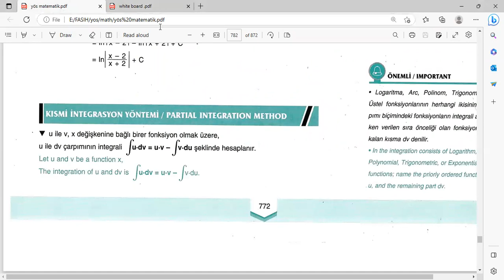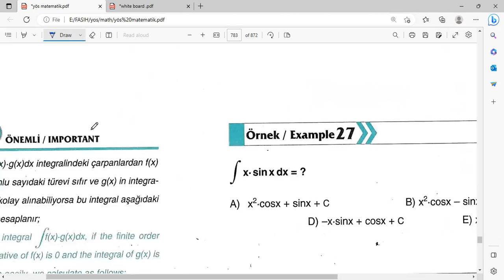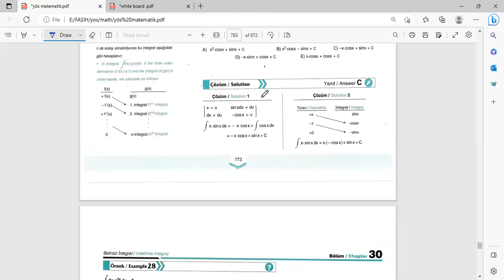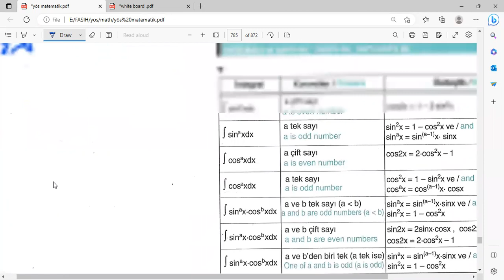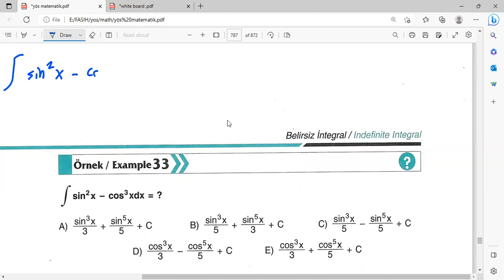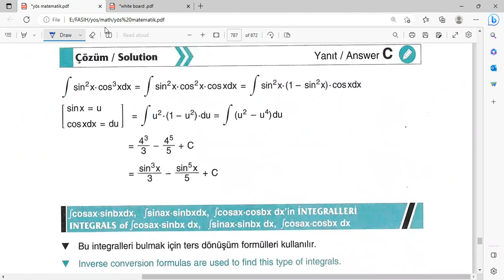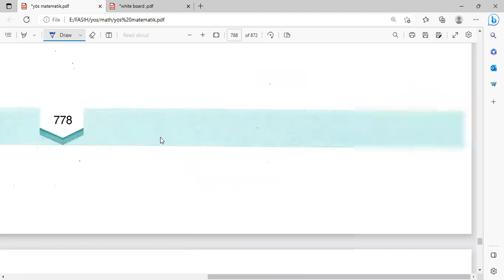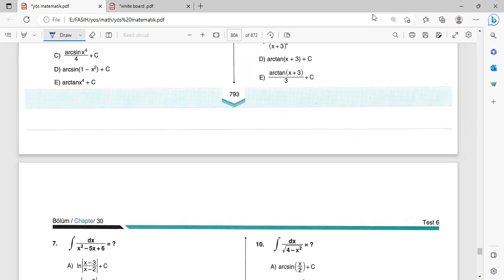YÖS ONLINE MR OMAR20 03 2023